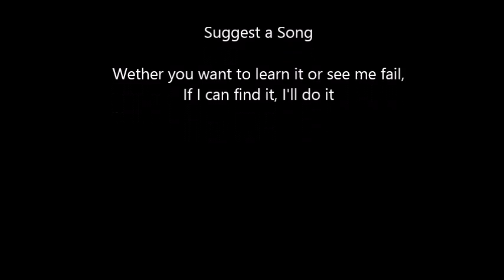Kool & The Gang - Celebration (Bass) Rocksmith 2014 CDLC